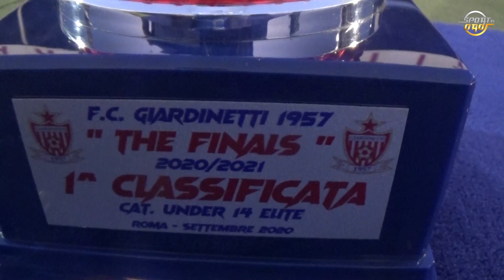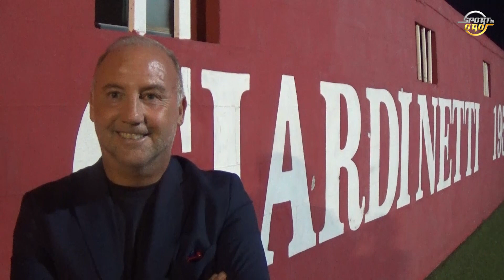Torneo "The Finals 2020", il servizio della finale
Giovanili il servizio sulla finale del Torneo "The Finals 2020"

🎤 All'interno anche le interviste al tecnico dell' Urbetevere Calcio Valerio Cicchetti ed al Presidente del F.C.Giardinetti 1957 Antonio Ranieri